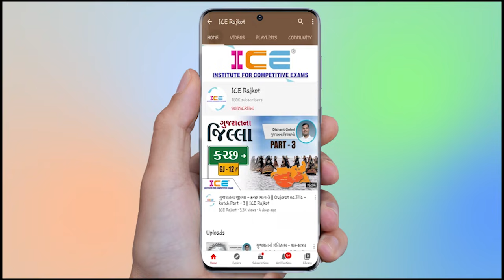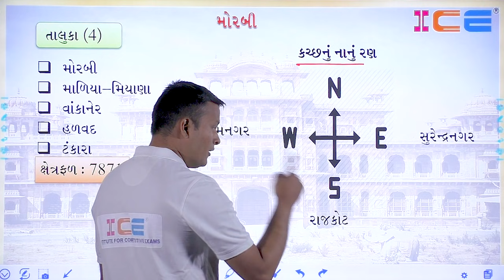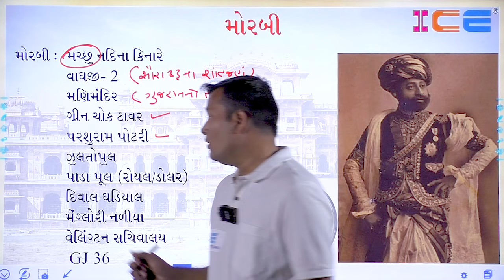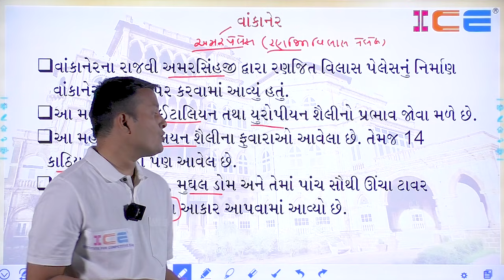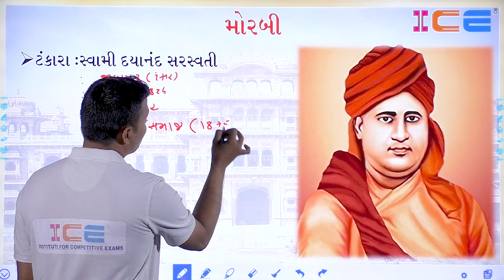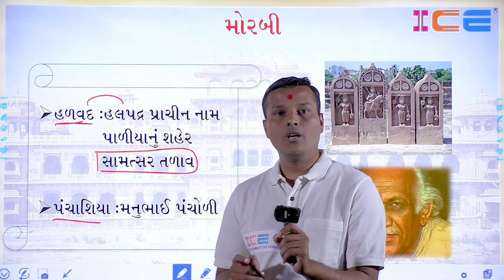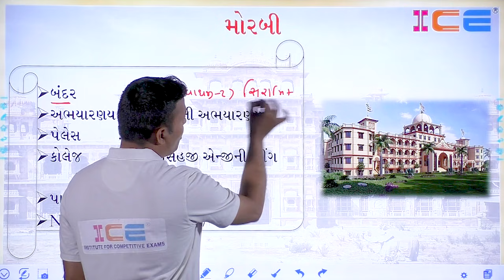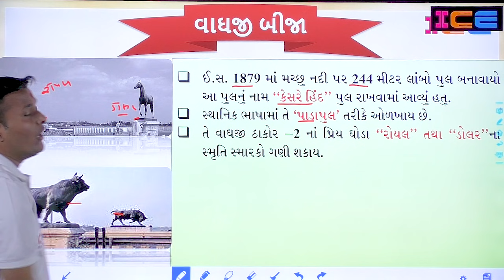મોરબી - ગુજરાતના જીલ્લા || Gujarat na Jilla - Morbi || ICE Rajkot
ગુજરાત ના જીલ્લાના  આ લેક્ચર  મા આપણે મોરબી   જિલ્લાનો ઈતિહાસ ,ભૂગોળ, જીલ્લા ના મહત્વના સ્થળ, જીલ્લા ની નદીઓ ,તળાવો, અભયારણ્ય ,ખનીજો ,પુરાતત્વીય સ્થળ ,વગેરેએ જેવી બાબતોનો  અભ્યાસ  કરીશું. સાથે જીલ્લા ની સરહદ અને  જીલ્લા ના તાલુકા નો  પણ અભ્યાસ  કરીશું.

Video PDF Download કરવા Comment Box માં લિંક આપેલ છે.

Morbi District | morbi gujarat | Morbi jillo For gpsc